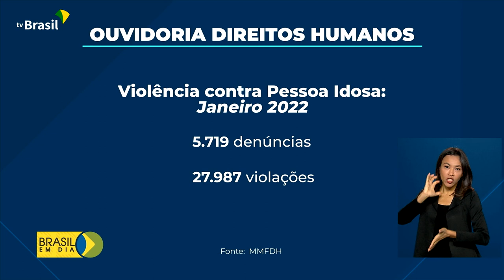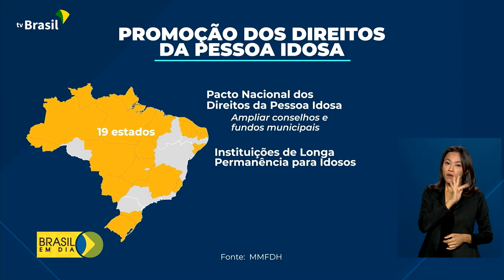Direitos Humanos | Política para idosos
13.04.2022 - Cuidar da pessoa idosa, incluí-la no mercado de trabalho e combater o preconceito e a discriminação. A terceira reportagem da série sobre Direitos Humanos mostra as políticas públicas voltadas para a terceira idade.